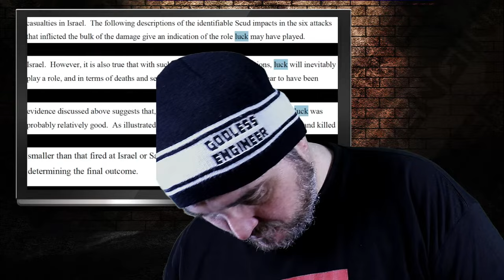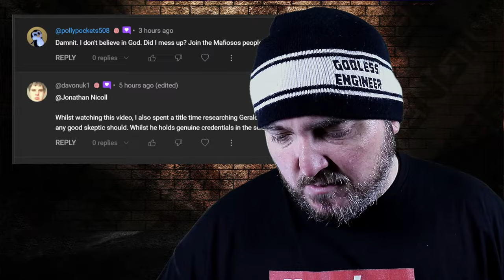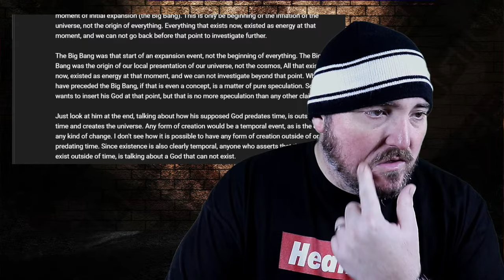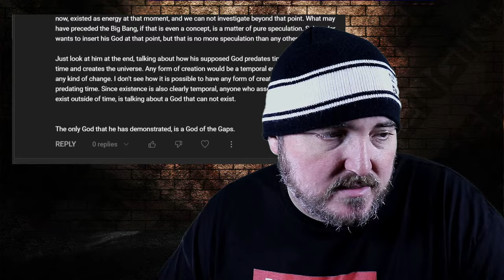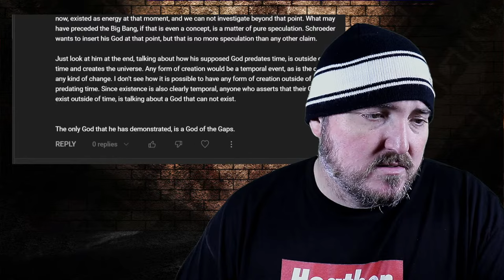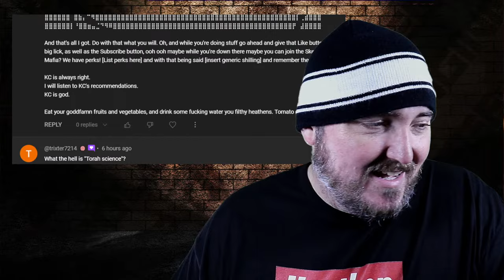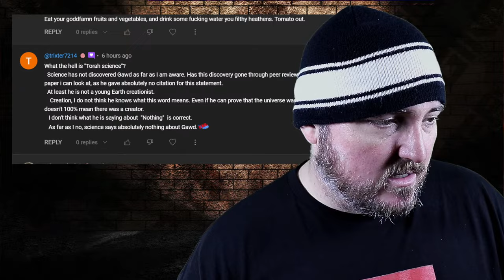Will THIS Scientific Argument For God Convince Me???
Today, we will analyze the claims made by Gerald Schroeder again. I responded to this video long ago, but it's been coming up in my searches for content, so I thought resisting this video was a good idea.  Gerald seems to believe that he has the answer for God, and it's scientific proof of God's existence.

In this video, Gerald Schroeder, a figure with a background in science from MIT, discusses the relationship between science and religion, particularly how scientific discoveries relate to the concept of God. He begins by outlining his scientific credentials and experiences, including witnessing atomic bomb detonations and teaching Torah and science in Israel.

Schroeder addresses a common question: how can a scientist believe in God? He argues that science has, in fact, discovered God, a claim he believes even staunch atheists acknowledge. He references the WMAP satellite and its contribution to understanding the universe's development from creation. The information from WMAP, according to Schroeder, aligns with the biblical account of creation, particularly the notion of a universe with a definitive beginning.

He discusses the Big Bang theory and the cosmic microwave background radiation, emphasizing that these scientific concepts support the idea of a universe created from nothing—a perspective he aligns with the biblical creation story. Schroeder then delves into the nature of "nothingness" and how it fits into scientific and religious narratives.

Towards the end of the video, Schroeder explores the concept of quantum fluctuations and the laws of nature, suggesting that these non-physical forces, which predate the universe, align with the biblical definition of God. He concludes by positing that the biblical God, as described in Genesis, is manifested in the universe's laws, a view he believes is supported by modern science.

Schroeder's video attempts to merge scientific discoveries with religious interpretations, asserting that recent scientific advancements align with but also substantiate biblical descriptions of the universe's creation and the nature of God.